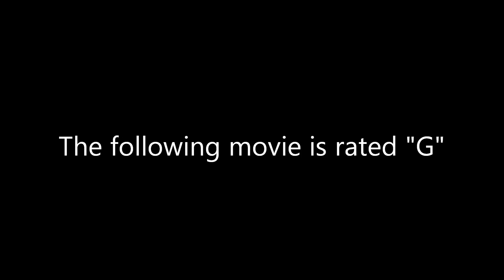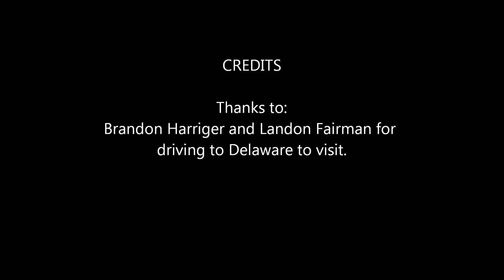Rescue 23 Red Train and Delco E63 in quarters at Newport,Del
During Chief Dierolf's wedding ceremonies,Delaware County,Pa Company 63 had the cover-up assignment.